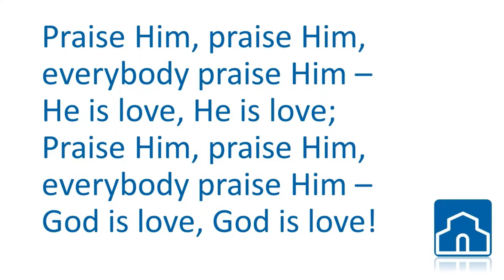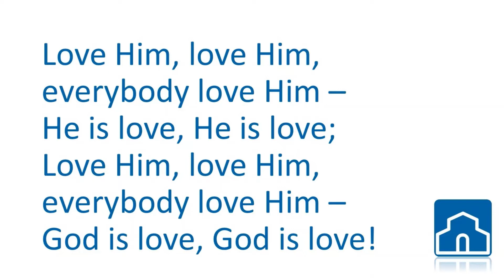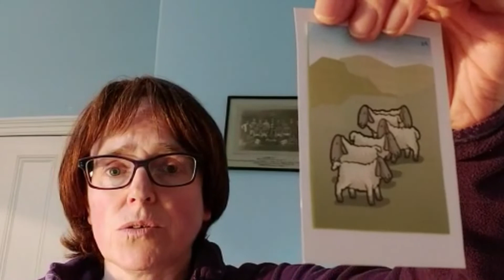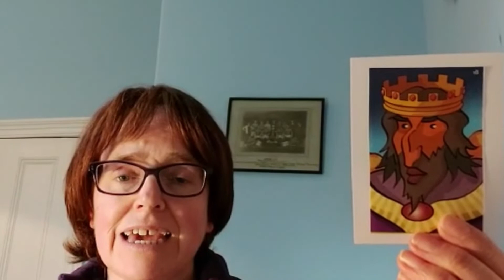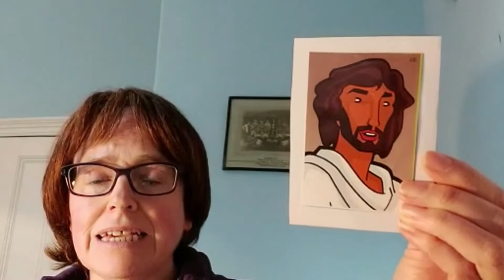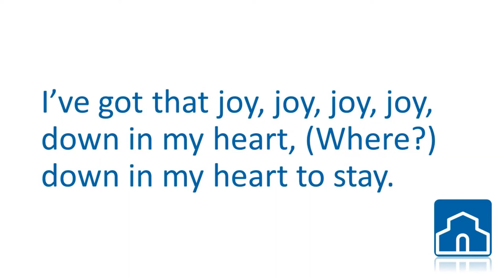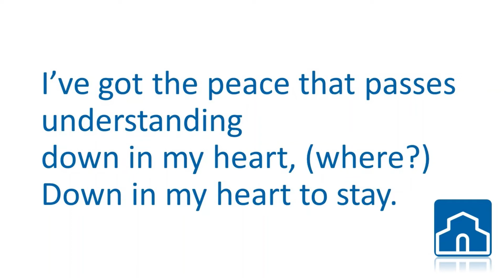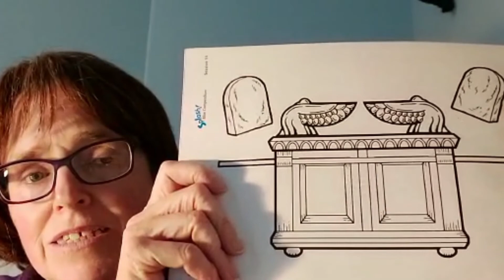Moneydig Online SS Week 14